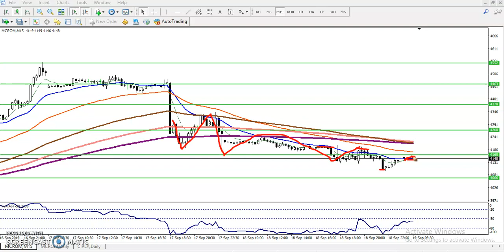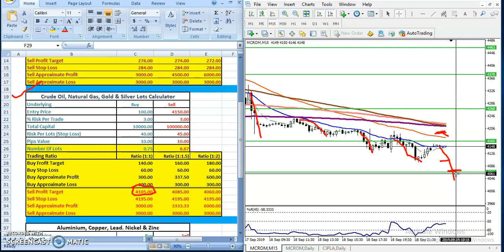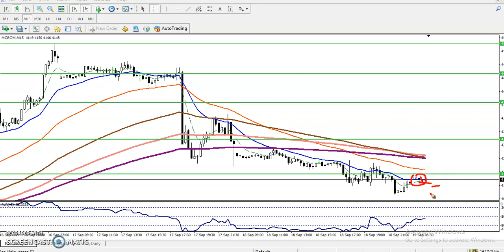Crude Oil Technical Analysis 19.09.2019 | Alice Blue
Join Telegram Group: @hornprofits
Follow Me On: Instagram: gogoidwipen